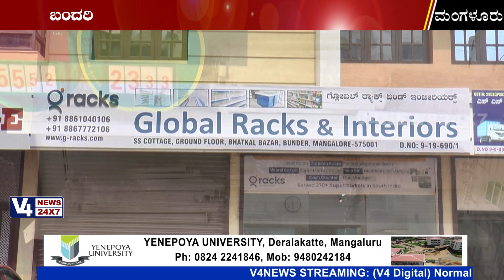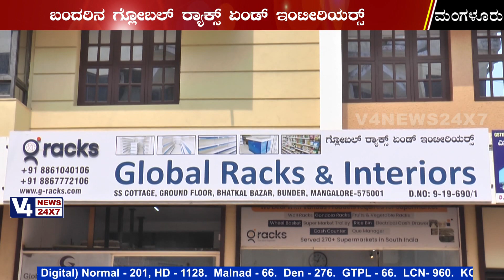CUSTOMERS RIGHT CHOICE GLOBAL RACKS & INTERIORS BUNDER MANGALORE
For More News & Updates Keep Watching V4news 24x7 Or You May Log into v4news.com&